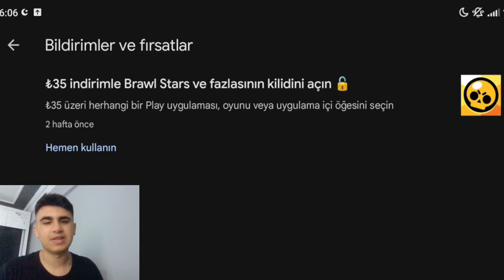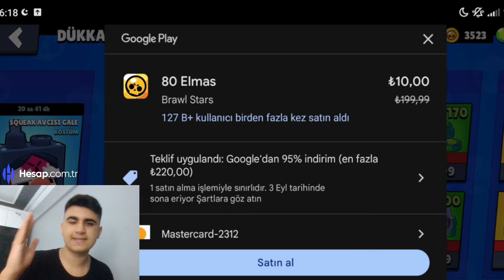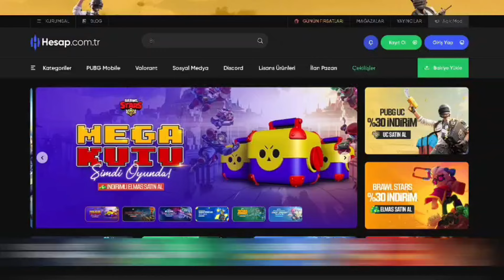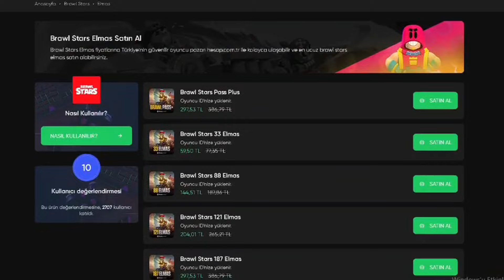ELMASIN YOKSA BU VİDEO SENİN İÇİN ! %95 İNDİRİM İLE SUDAN UCUZ ELMAS ALDIM !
Ucuza Elmas ve Brawl Pass Plus İçin:
Bana ulaşmak istersen